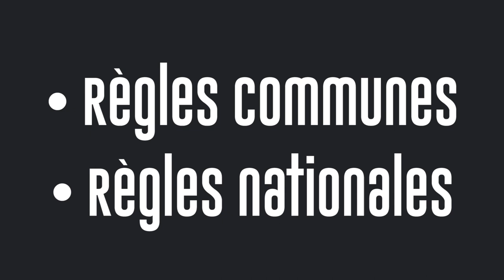LES EUROPÉENNES, COMMENT ÇA MARCHE ? - Bruqxelles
Les élections européennes c’est dans un an. Elles font partie de ces suffrages souvent délaissés par les citoyens : le taux d’abstention y est le plus élevé en France. Mais en même temps, comment ça marche ? Jennifer vous l’explique en moins de 5 minutes !

Précision : le texte sur le rétablissement d'une circonscription nationale en France a était adopté le 23 mai 2018 et non le 22 mai.

Montage : Théo Dumonteil

Images :  INA / Antenne 2 / Gouvernement / Parlement européen / AFP.